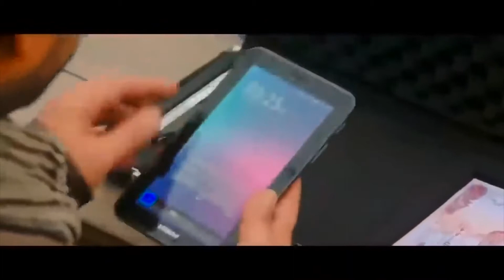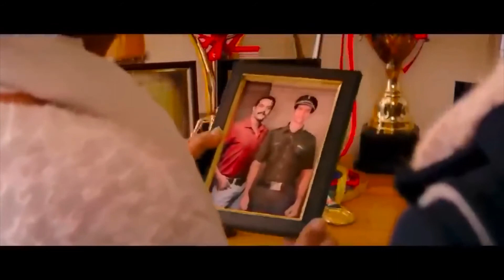Hritik Roshan Katrina Kaif Danny Denzongpa Javed Jaffrey Jimmy Sheirgill blockbuster 2020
Somewhere in London, Colonel Viren Nanda goes to meet a wanted terrorist Omar Zafar in his holding cell. As Viren informs Zafar that he will be extradited back to India for his crimes, Zafar's men enter his holding cell, led by Hamid Gul, killing all guards around them, with Zafar then killing Viren by shooting him and then burning him. As Zafar escapes, he puts a $5 million rewards for someone to steal the Koh-i-Noor diamond from the Tower of London, but with one condition that the thief must be Indian, to hold up a new extradition treaty between India and the UK. Soon after, a man named Rajveer Nanda steals it, and when Zafar's men, led by Shoaib Hakhsar are informed of the theft, they travel to Rajveer for the deal. Rajveer informs them that he wants $20  million for the deal, then a fight breaks out between them. After Rajveer escapes, he sees a young lady, Harleen Sahni, sitting in a restaurant, who is there waiting for her internet date, "Vickie Kapoor", to show up. Rajveer enters the restaurant posing as "Vickie" and woos her over. He convinces Harleen to use the bathroom and fights the remaining men who came searching for him. Harleen, upon learning the truth as she comes out, returns in fury, but soon bumps into Rajveer, who reveals his identity, again. When he manages to perform an impromptu surgery on himself with Harleen's help, he drugs her, telling her that government officials will come looking for her as they have spotted them together, and he dictates Harleen on what she must do when being escorted by them.

The next day, indeed as Rajveer had told her, government agent Zorawar Kalra and his informer, Inspector Bhola, visit Harleen at her working bank office and threaten her to come with them. In the car, Zorawar tells her that they are not going to the station but they are taking her to a safe place instead. Taking cues from what Rajveer had instructed her to do, she finds a pistol and holds Bhola at gunpoint. At the same time, Rajveer appears on a bike, and both Rajveer and Harleen find a car and escape. When Rajveer goes out to shoot the goons, Harleen tries to escape from Rajveer when she bumps into her manager, Karan Saxena, who is tracked down by Rajveer is shot by him in the leg when he tries to defend Harleen. Shortly after they escape in Karan's car, Harleen gets into an argument when she teels Rajveer that she wants to go home and that she had made a huge mistake by trusting him. Rajveer angrily tells her that he has no other motive than protecting her. She feels guilty and decides to stick to him. While Rajveer checks a location on his phone which Harleen notices, he tells her that he has never allowed any innocent person to die at all. During a mid-route halt at a Pizza Hut outlet, Harleen asks him about the crime that he has committed and Rajveer shows her the Koh-i-Noor much to her surprise. Soon they realise that they were followed by Zorawar and his team who convince Harleen to go with them. Rajveer, however, shoots her with a tranquilizer dart and they both jump out of a window and escape. She wakes up at a beach shack wearing a bikini top and shorts. She angrily asks Rajveer as to who changed her clothes and he confesses that he did it. She beats him and then takes Rajveer's phone to call her grandmother; unbeknownst to her, it allows the government officials to track their position and discover that they are on an island. After a shootout occurs between Rajveer and the government officials on the beach, he escapes with Harleen with help from a sea bob and a fly board.

Harleen wakes up the next morning in Prague. As Rajveer was able to successfully lead the escape of them both, Harleen now entrusts Rajveer, subsequently falling in love with him. When Rajveer goes out of his hotel with Harleen, he tracks Gul at a casino, visits him atop the terrace, and a fight ensues regarding the whereabouts of Zafar, wherein Rajveer ultimately kills Gul. In the meantime, Harleen spots Zorawar and is taken to the Indian Embassy in Prague, where Zorawar and Indian Intelligence Secret Services Chief Narayanan reveal to her that Rajveer actually came to Prague to find Gul, and Zorawar gives her a tracking device. Harleen is asked to get the Koh-i-Noor back. That night, Rajveer picks up Harleen at the entrance of a hotel where she says while walking on a bridge that the trust between them is broken, and that she knows about him. Rajveer activates the tracking device himself, allowing the officials to surround them. Rajveer gives the Koh-i-Noor to Harleen and jumps from the bridge, but is shot, and is assumed dead.